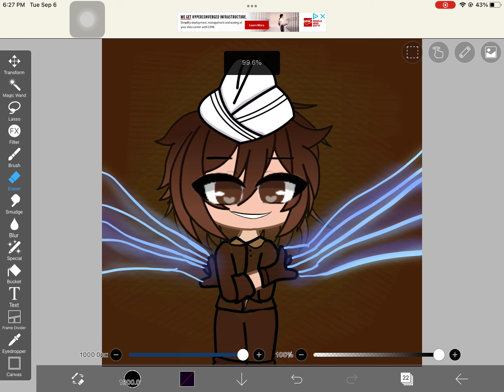What. Did. I. Just. Make.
This is literally one of the most cringe edits I’ve made so far